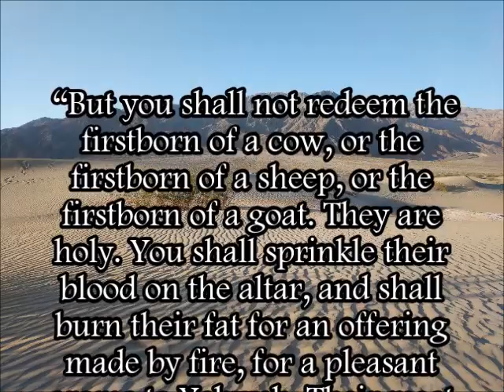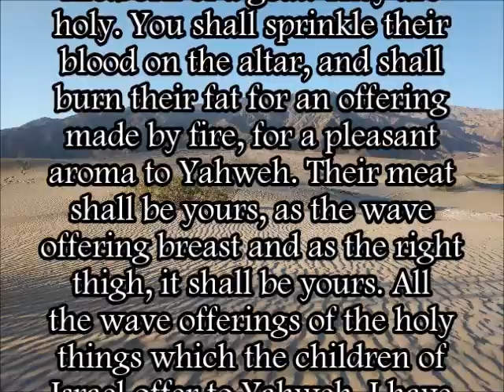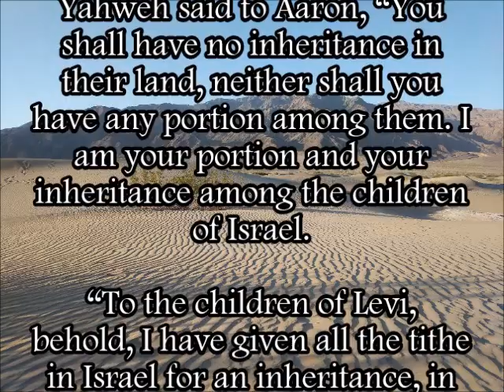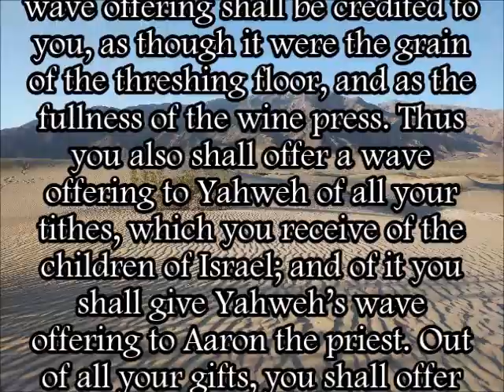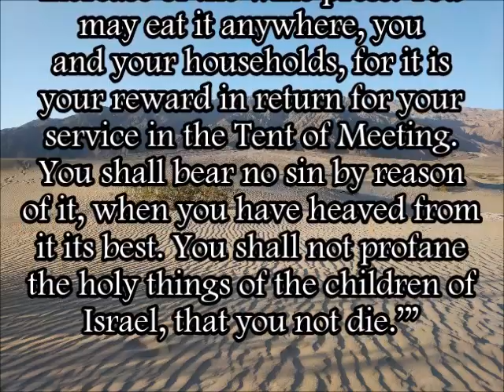Numbers 18.17-32 WEB